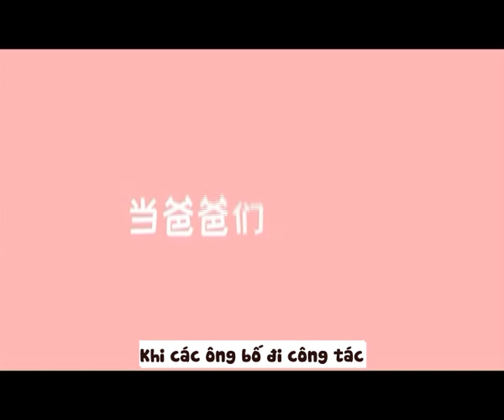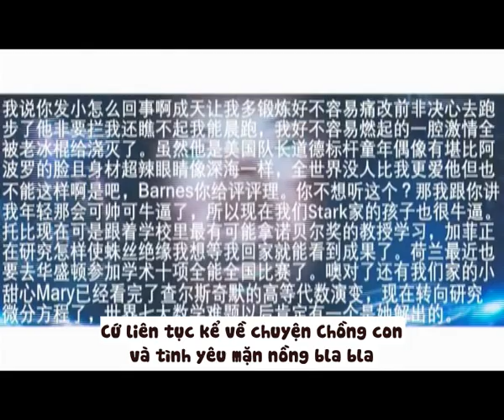[SuperFamily] Cuộc Sống Hằng Ngày Của Gia Đình Nọ (Vietsub)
Video: Cuộc Sống Hằng Ngày Của Gia Đình Nọ
Translate: Đại Hải
Subtitle: Oen